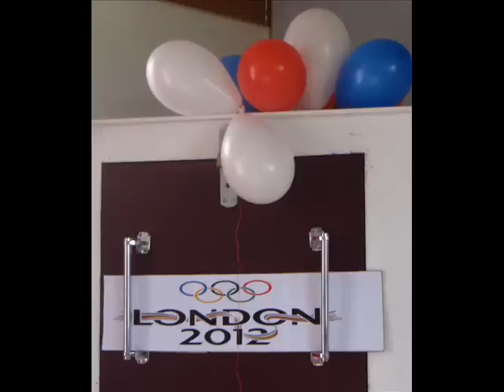Base 6 10JM 2008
This is what we did this year.  Well, it is some of what we did.  It was a fantastic year, and 10JM were an amazingly cool class.  Heck, they are going on to be the movers and shakers of this planet in the future!  Any class that would learn to play the ukulele just to entertain elderly people has to be cool!  I will miss my babies.  Take care, 10JM.

The music is completely borrowed from the awesome that is Julia Nunes, and her magnificent album "I wrote these (go buy it).  The 2 songs used are 'Short and Sweet' and 'The Debt'.